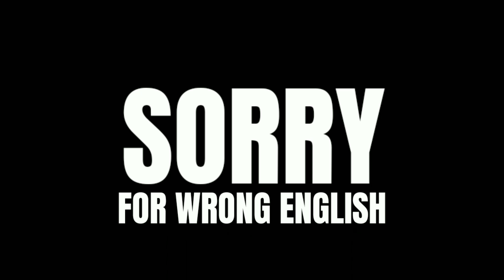GILR HOUSE, MIDNIGHT PARADISE, THE GENESIS ORDER ( FULL INFORMATION AND RELEASE DATE )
Note: - this channel content is gaming videos. Like upcoming new version release date, news and new information about games. We are not promoting the sex; our channel content is heathy. Any age persona watches the video. If some videos are not going for under age children. I was on age restriction option. On this channel every video is make for entertainment, latest news and information.
Our channel main perps are giving fast and fresh information and news about games. And in this video every photos and image are normal. THE GENESIS ORDER

WLCOME TO “A WORLD”
A WORLD : expo of new adult games.

VIDEO I WILL RELEASE ON 24/03/2021

Hello every one welcome to A WORLD expo of new games. This channel only for entertainment . channel working for given up to date information. Channel ambition and goal is give fast and fresh news for all new and old adult games. Channel not work to hart any person filing. I try my best to not heart any person filing. soaps any video hart so I will extremely sorry. Some content is age restricted. Like game info and expo. So do not watch kids and 18- person.
Note :- All content and video for everyone. teen,adult,old. Every gander meal and female.

                                                     A WORLD
Expo of all new and old adult games and info of all new games

# BLOG SITE =
                                                    A WORLD